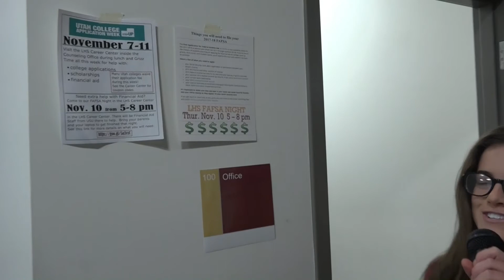LHS News 11/10/16